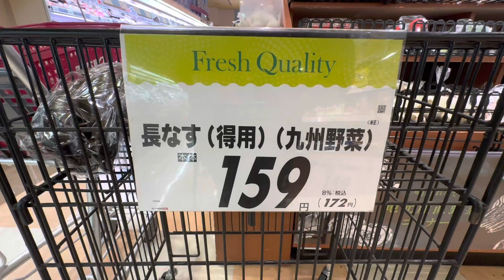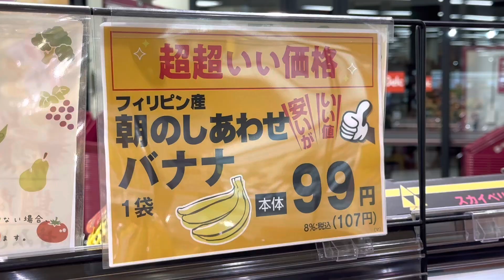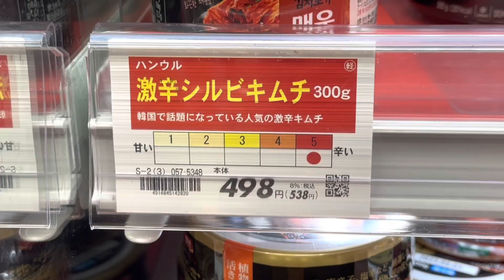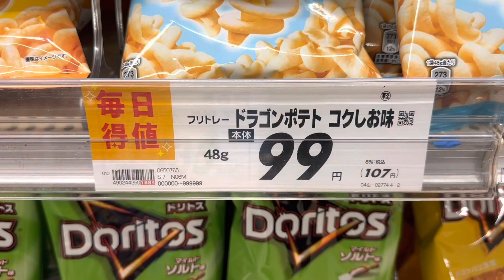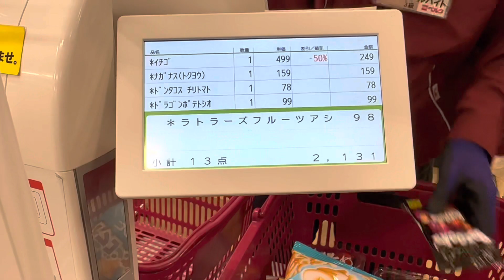Grocery shopping in Japan|Half price items|Random products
Hello today we gave quick grocery trip!Plenty of half priced items today.Hope you enjoy

credits
music